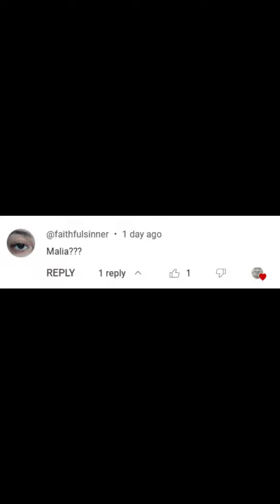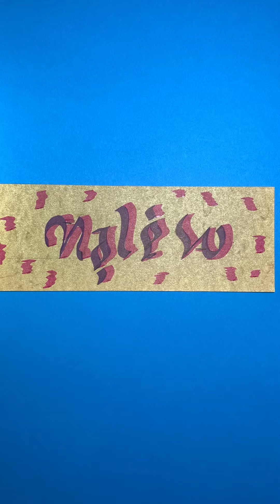Malia Ambigram Tutorial - Should I do yours next?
Check out this ambigram!